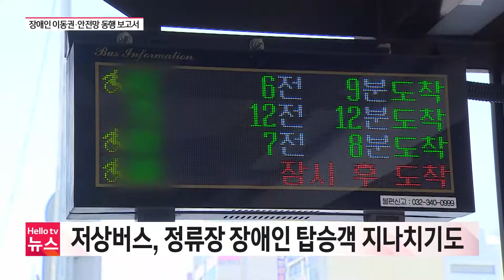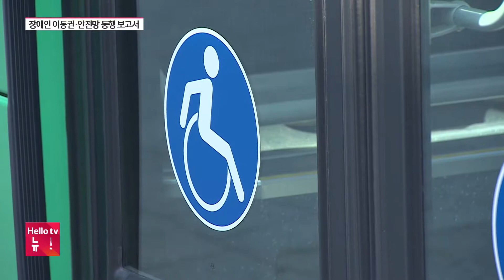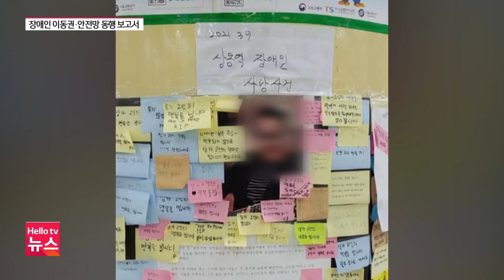"불안한 외출"... 부천 장애인 이동권 하세월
최근 장애인 이동권에 대한 사회적 논쟁이 이어지고 있습니다. 부천 지역 장애인들과 동행하며 장애인 이동권과 안전 문제 짚어봤습니다.